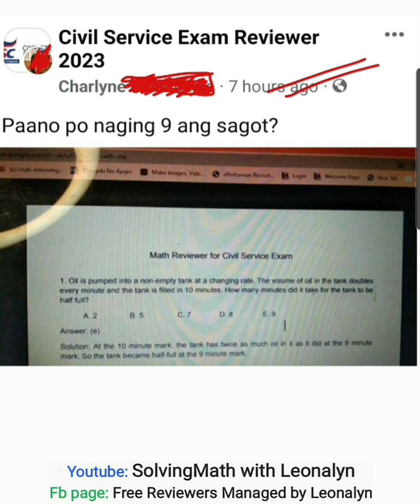Tank doubles every min, tank is filled in 10 min. How many minutes for the the tank to be half full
Oil is pumped into a non-empty tank at a changing rate. The volume of oil in the tank doubles every minute and the tank is filled in 10 minutes. How many minutes did it take for the tank to be half full?
a. 2
b. 5
c. 7
d. 8
e. 9

Free Civil Service Reviewers managed by Leonalyn

Philippine Civil Service Review for all

Editing Apps: VivaVideo
SamsungNote5: Snote
Back-up: SamsungNote9